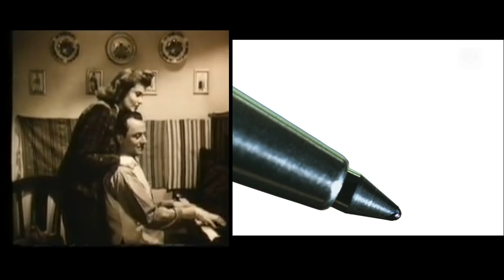Nosztalgia utazás a naplementében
Június 25-én a H5-ös vonalra hívtuk meg Önöket egy hangulatos, nyár esti nosztalgia vonatozásra, a kívül-belül korhűen felújított 83-as pályaszámú LVII-es nosztalgia motorvonatottal.
A program a nyár folyamán minden vonalra ellátogat, tartsanak velünk! Az utazás regisztrációhoz kötött; kérjük, figyeljék Facebook oldalunkat